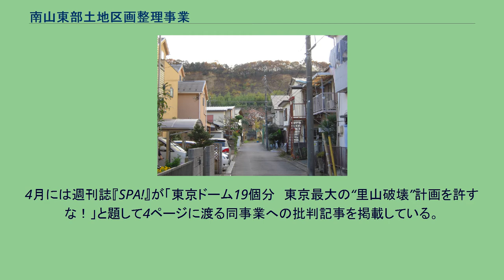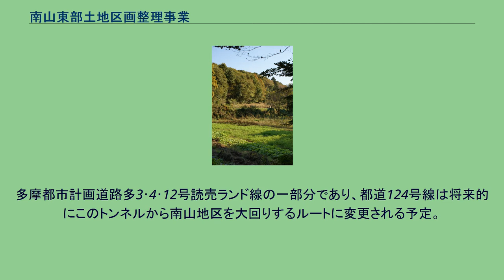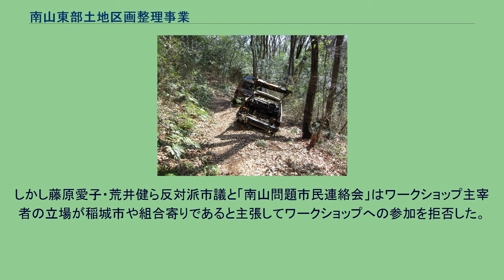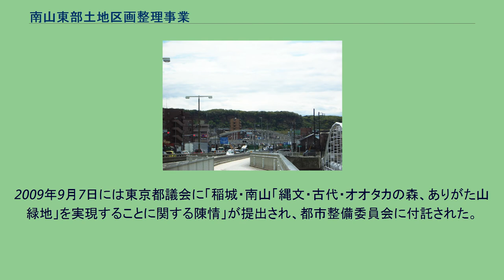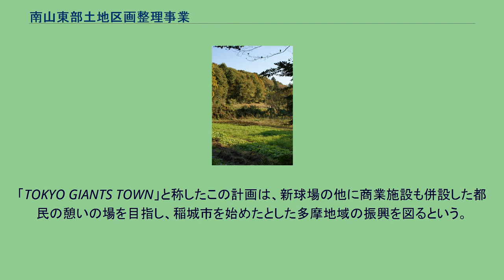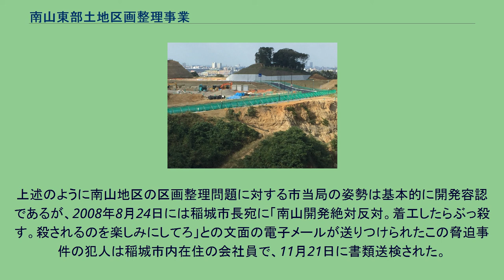南山東部土地区画整理事業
多摩川原橋から見た南山東部地区(2008年4月) 高度成長期に土砂採掘により生まれた崖地(2008年12月) 南山東部土地区画整理事業（みなみやまとうぶとちくかくせいりじぎょう）とは、東京都稲城市の市域南端にある丘陵地帯で地権者により実施されている、民間の宅地開発事業の名称である。
南山とはこの事業が行われている山林の通称で、その全域が私有地である。
宅地開発が進んだ多摩丘陵の北部では珍しく、近年まで宅地化されずに残った里山の一つであるが、この区画整理事業により一部を除いて住宅地や霊園、商業施設、道路等になる。
南山内部の農地と二次林 不法投棄された自動車(2009年3月) 崖を知らせる看板(2009年5月) 住所表示では稲城市矢野口と百村にまたがる地域である。
かつては里山として利用されており、江戸末期には禿げ山に近い状態であった。
また戦中から戦後にかけては大半の木々が伐採され、農地として利用された。
その後、高度成長期には「稲城砂」と呼ばれる砂が建設資材としてこの丘陵地から大量に採取され、丘陵北部の地形が激変して抉れた崖地となった。
また、そもそも急峻な地形の上に北向きの斜面である為、農地としてはあまり魅力的な場所ではなく、戦後の食糧難が落ち着くと南山の農地の多くは耕作放棄されて荒廃した二次林に覆われることとなり、粗大ゴミや自動車の不法投棄なども行われるようになった。
丘陵地南部は株式会社よみうりランドが所有することとなり、東京よみうりカントリークラブや多摩サーキット（ダートトライアル用のサーキット。現在は閉鎖されている）が建設された。
一方、現在の稲城駅のある一帯は「亀山（きざん）」と呼ばれた尾根で、中世には山城が築かれていた。
亀山の先端は現在の稲城中央橋の辺りまで伸びていた。
その他、東部には日本山妙法寺やありがた山石仏群、西部には妙見寺や北辰妙見尊などの宗教施設も存在している。
前述のように、高度成長期においては南山地域は緑地・農地としての魅力に乏しかった為に市街化地域に指定され、昭和40年代から宅地化に向けての議論が展開された。
1971年には当時の住宅公団が南山地区も多摩ニュータウンに含めることを検討したが、地権者らは住宅公団が建設した団地が「住宅公団が建てるのはアスファルトとコンクリだけ」「生活の中のまちづくりじゃない」として反発。
「緑と住まいが混在」した戸建て中心の住宅街を理想とする地権者らによって、この計画は中止に追い込まれた。
その後はバブル経済の成立と崩壊など社会状況の激変が見られたが、平成18年に土地区画整理組合の設立が認可され、宅地化の実作業が開始されることとなった。
しかし、この事業に対しては市の内外に根強い反対論があり、計画が具体化した2001年以降、現在に至るまで様々な形での反対運動が展開されている。
稲城はもともと山林と農地しか存在しない地域であった為に、南山地域の緑地・農地としての価値は以前は低かったが、多摩丘陵部における多摩ニュータウン向陽台地区・長峰地区・若葉台地区の建設や平地部における宅地のスプロール現象の結果、南山地域の緑地としての価値が相対的に上昇し、南山地域の宅地開発の是非を問う議論が巻き起こることとなった。
その嚆矢となったのは、「南山の自然を守る会」「稲城の自然と子どもを守る会」（代表者は同一人物であり、ウェブサイトも同一）による問題提起である。
これらの団体は2001年4月25日の開発計画発表を受けて2001年7月12日にウェブサイトを開設。
また地権者や市議会議員なども交えた「南山懇談会」を開催し、2001年8月には「南山東部地区における緑地保全に関する陳情」として7848筆の署名を稲城市議会に提出した。
こうした動きの結果、地権者側は同会との話し合いに入った他、市民会議や市議会での議論も行われた。
この一連の議論の結果、当初は開発計画への反対の姿勢を見せていた「南山の自然を守る会」は姿勢を転換し、宅地開発と緑地保全を可能な限り両立させられる案を模索。
2002年11月には都市設計家の萬羽敏郎の協力を得て4種類の設計図を発表して市民の意見を募った。
しかし地権者および市はA案からD案までの4つの市民案の実現は困難との認識を示した為、「南山の自然を守る会」は2004年5月に新たにE案と名付けられた設計図を「里山コモンズ案」として提示した。
このE案では地権者側の案である奥畑谷戸地区を5ヘクタール弱の都市公園として残すという考え方に対し、奥畑...